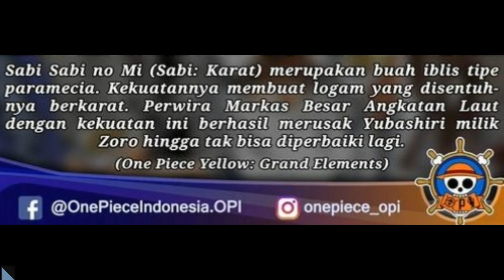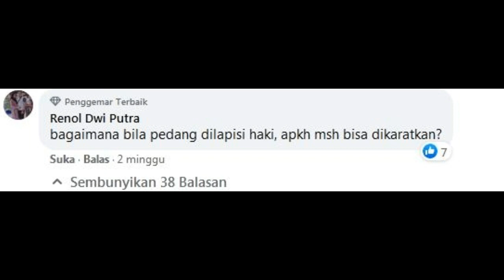Jika Dilapisi Haki, Pedang Zoro Masih Bisa Berkarat?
Diskusi santai aja, jika musuh sabi2 lagi dan zoro sudah bisa haki, masih bisakah pedang zoro berkarat?
Bisa ya bisa tidak,
manut oda :D